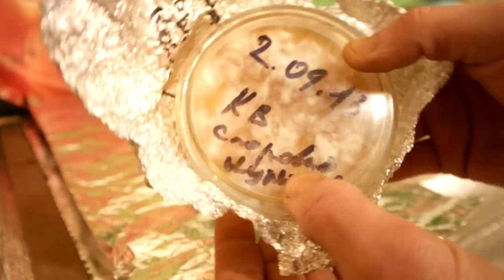мицелий белых грибов mycelium white mushrooms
Для получения натурального посевного материала белых грибов необходимо освоить технику получения споровых отпечатков. На видео изложены простые техники получения споровых отпечатков. Это эдинственный способ получения натурального живого материала белых грибов, которые в дальнейшем будут использованы для посадки в природе. Лучше всего прививать такие отпечатки на корни березы. Для этого можно использовать как отпечатки на фольге, так и соскобы и смывы с фольги. Как это правильно сделать - в дальнейшем смотрите на канале funnymushroomschool
For natural seed ceps must master the technique of obtaining spore prints. The video presented simple techniques produce spore prints boletus. This method of obtaining edinstvenny natural living material ceps that will later be used for planting in nature. It is best to instill such prints on birch roots . This can be used as fingerprints on the foil , and the washings and scrapings with foil. How to do it correctly - see further on channel funnymushroomschool